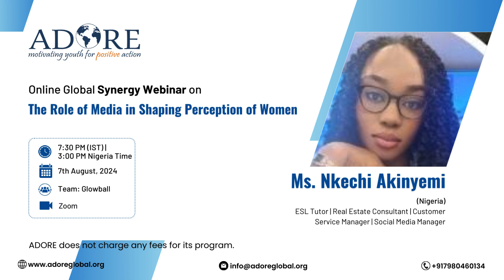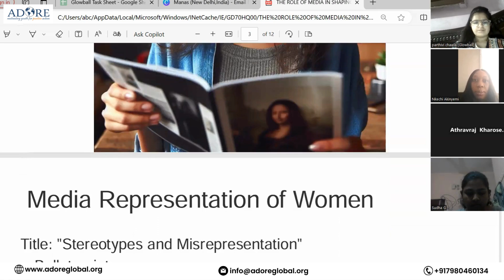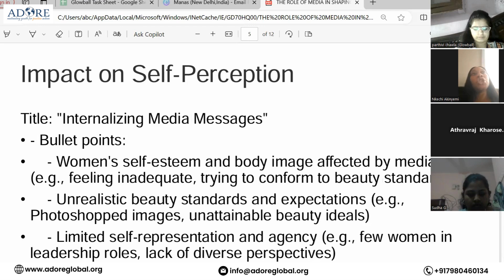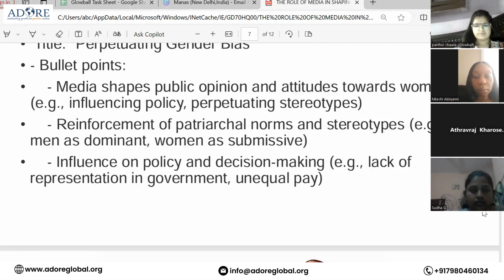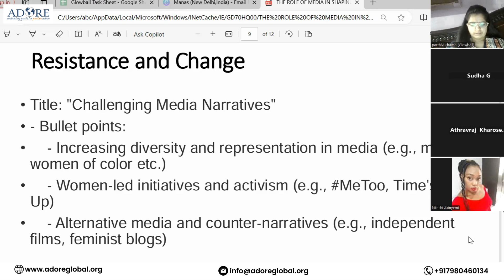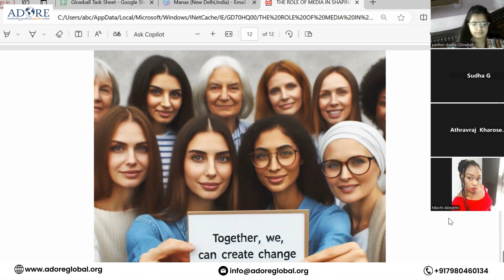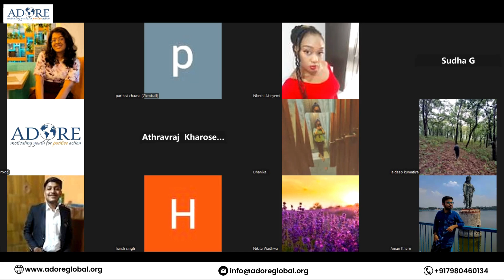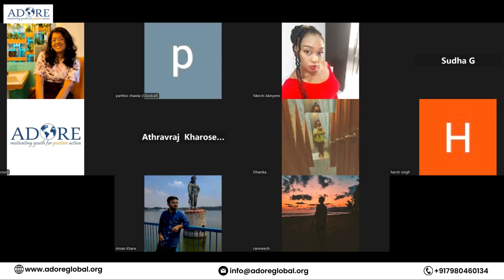Webinar: The Role of Media in Shaping Perception of Women by Ms. Nkechi Akinyemi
Join us for an engaging webinar titled "The Role of Media in Shaping Perception of Women" presented by Ms. Nkechi Akinyemi from Nigeria. As an ESL Tutor, Real Estate Consultant, Customer Service Manager, and Social Media Manager, Ms. Akinyemi brings a multi-faceted perspective on how media influences societal views on women. In this session, she will explore the power of media in shaping public perception, the portrayal of women across different platforms, and the lasting effects these portrayals have on gender equality, self-image, and opportunities. Whether you're interested in media studies, gender issues, or the evolving role of women in society, this webinar offers crucial insights you won't want to miss!